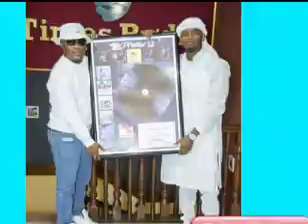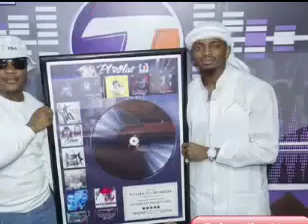serikali haiwezi kumjibu Diamond kwenye redio :NAIBU WAZIRI SHOZA